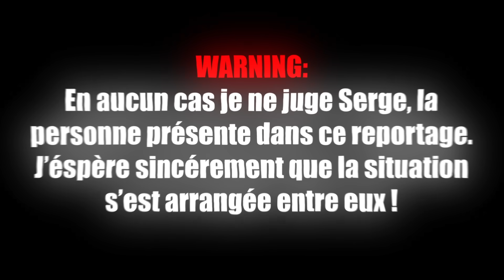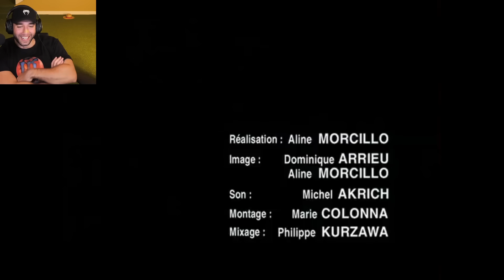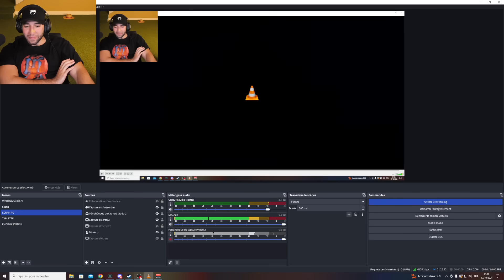L'arnaqueur le plus drôle de l'histoire !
La famille ! Voici le premier react à l'émission Strip Tease. Mon émission préférée ! J'espère que vous allez aimer, on se retrouve tous les mardi, jeudi et vendredi à 20H en live sur ma chaine twitch!
Le react se fera tous les vendredi !